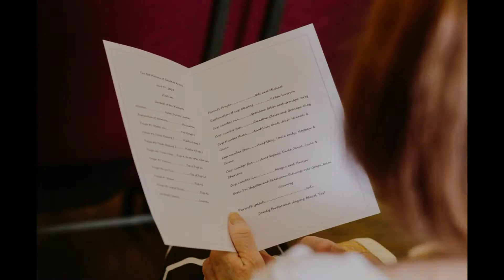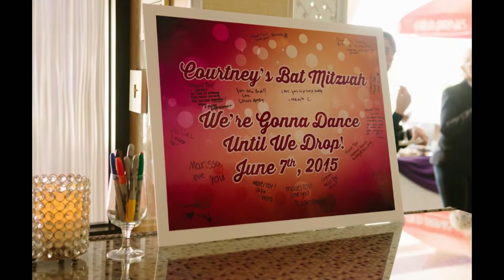Top Princeton Bar/Bat Mitzvah Photographer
{C}'s Bar Mitzvah